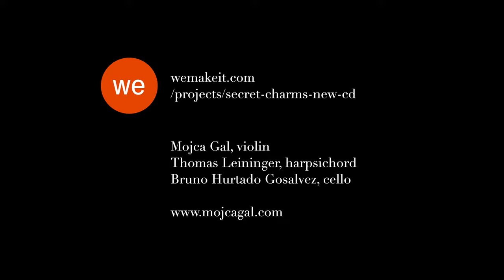Secret Charms: Count of St. Germain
A short teaser of our upcoming CD with music of Count of St. Germain:
Violin solo Nr. 1 in F major, Adago.
More about the project:
Sound and video: Manuel Maio
Thumbnail foto: Alejandro Gomez